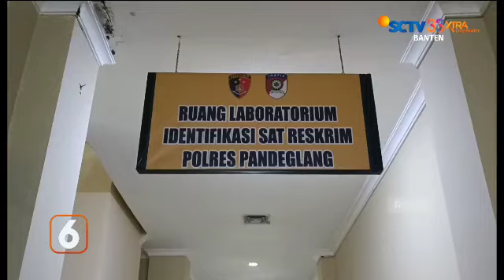Cabuli Anak Di Bawah Umur, 4 Pelaku Ditangkap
Empat orang warga Kecamatan Pulosari, ditangkap Satreskrim Polres Pandeglang, karena melakukan tindak seksual terhadap anak dibawah umur.

Modus para pelaku sendiri dengan mencekoki korban dengan minuman keras, dan para pelaku terancam 15 tahun penjara.